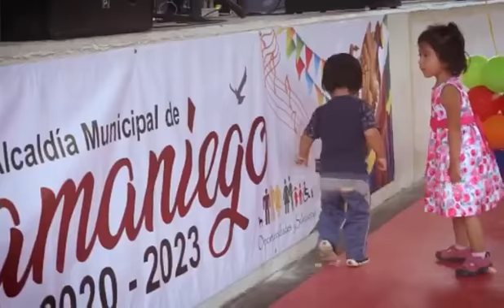Alcalde de Samaniego gana categoría a mejor programa de atención a las personas con discapacidad